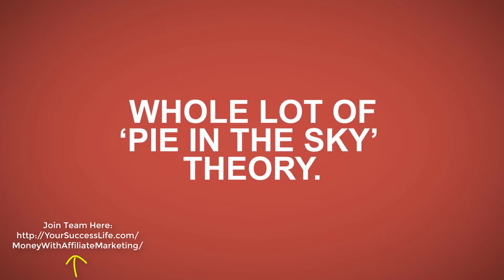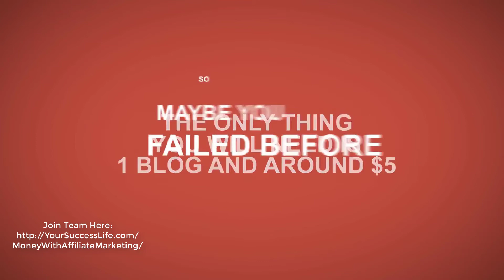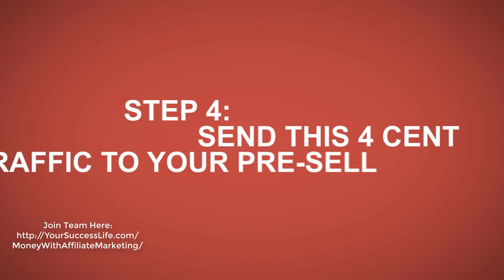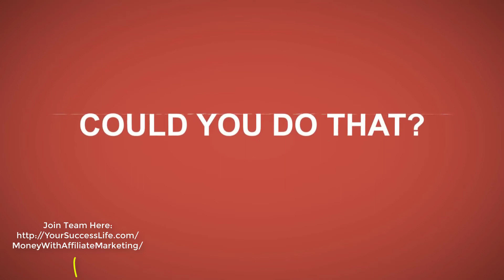Make Money Online Affiliate Marketing | $633.60 Affiliate Commission In 15 Hours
These 4 'Secret Tweaks' Enable Anyone to Make Money From ANY Affiliate Product... Without EVER Promoting It
E.G. $633.60 Affiliate Commission In 15 Hours While NOT Promoting The Affiliate Offer
The following system is unique & 100% genuine. Developed by me, and used by me personally since November 2017. All Income can be verified.
Low Tech | Newbie Friendly | Evergreen | Pro-Active & Passive Income | Watch
make money online affiliate marketing, work from home online,
STOP
Promoting Affiliate Products & Make More
If you do this today... we 100% Guarantee you make money before the week ends!
If you can build a WordPress Blog or already own one you can do this...[If not we'll show you how]

Please Note: The following system is 100% genuine. it was developed by me and has been used by me personally since November 2017.
Interested?
Making Money in Hours With Very Little Work IS Possible!

affiliate marketing, make money online, work from home, clickbank, Affiliate Marketing Tutorial, Davis The, jvzoo, warriorplus,
make money online with affiliate marketing, affiliate marketing jobs, affiliate marketing amazon, affiliate marketing software, affiliate marketing for beginners,
affiliate marketing email list, affiliate marketing for dummies,affiliate marketing on facebook, affiliate marketing on youtube,

How To Make Money Online With Affiliate Marketing- Discover How You Can Make Over $900 This Week

How To Make Money Online With Affiliate Marketing- Real Life Case Study Made A $468.97+/ Month

How To Make Money Online- Bank An Easy $330+/Mo Passive Income From EACH Of Tiny $10 Investments

Social Media Manager Job | Facebook Jobs | Twitter Jobs| This Single Mother Makes Over $700 per Week

How To Make Money Online With Facebook - Youtube | Software For Affiliate Marketing | Work From Home Jobs

How To Make Money On Facebook- OCTOSUITE | Facebook Tool Software- Best Way To Make Money From Home

Make Money Online With Affiliate Marketing | Clickbank- Just Follow These 3 Simple Steps, I Have Make $200 In 20 Minutes Daily

Ship Your FREE Book DotCom Secrets Now | Growing Your Business Online | Make Money Online From Home